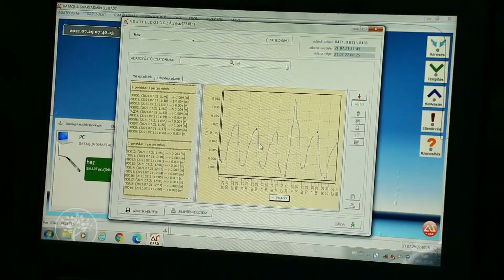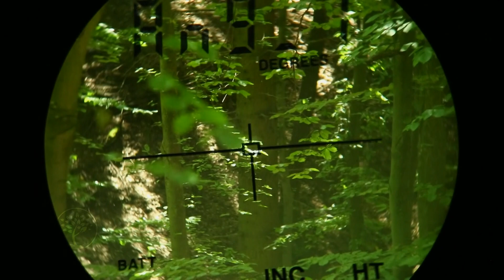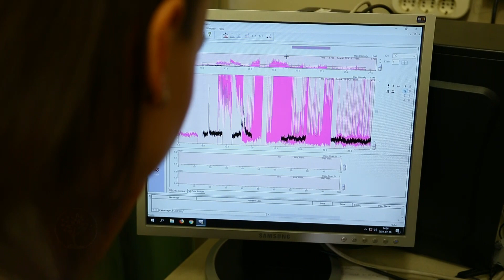Reviczkyvel az Erdőben – IV. évad - 12/12. – Tudással az erdőért! Látogatás a Soproni Egyetemen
Tudással az erdőért! Látogatás a Soproni Egyetemen
A laikus talán el sem tudja képzelni, mennyire sokrétű az erdők élete és az ezzel kapcsolatba hozható egyetemi kutatási irányok száma. Filmünkben néhány, a soproni egyetem erdőmérnöki karán vizsgált témába pillanthatunk be. Látogatást teszünk a farontó bogarakkal foglalkozóknál, megismerkedhetnek az erdők felmérésének technikájával, az erdei vadkár fogalmával, sőt az egyetem saját méhészetével is. Először azonban megvizsgáljuk az erdők vízgazdálkodását.
Ami nekünk kellemes kirándulási helyszín, a kutatónak izgalmas kérdések zölden susogó birodalma.  Az egyetem sokfélesége voltaképp leképezi magának az erdőnek végtelen változatosságát, segít megérteni működésének mozgatórugóit, és segít bennünket abban is, hogy jól és idejében avatkozzunk be, ha zöld barátunkat veszély fenyegeti. Tudással az erdőért - lehetne a jelszó nemcsak Sopronban, de bárhol másutt is az országban, ahol értő kézzel kezelik hazánk pótolhatatlan természeti kincseit: erdeinket.